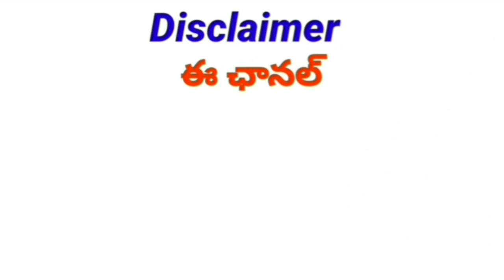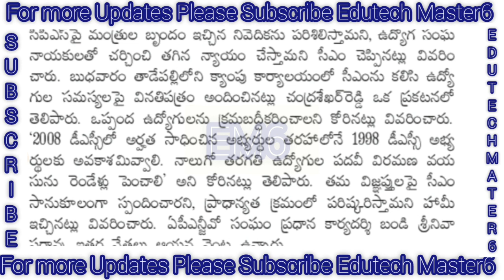AP PRC UPDATE |ఆంధ్రప్రదేశ్ పీఆర్సీ 2018 జులై నుంచి అమలు | AP PRC FITMENT 55%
PRC Andhra Pradesh
Big Breaking News
DA Hiked
TA Allowance
HRA Allowance

11TH PRC
11th prc fitment and basic pay details
11th prc telangana latest news
11th prc andhra pradesh
11th prc telangana
prc andhra pradesh latest news
11th prc ap latest news 2019
11th prc telangana latest news today
11th prc telangana
11th prc fitment table
11th prc fitment and basic pay details
11th prc latest news
11th prc in andhra pradesh 2019
11th prc telangana latest news 2019
ana latest news 2019
11th prc ap
11th prc fitment and basic pay details pdf